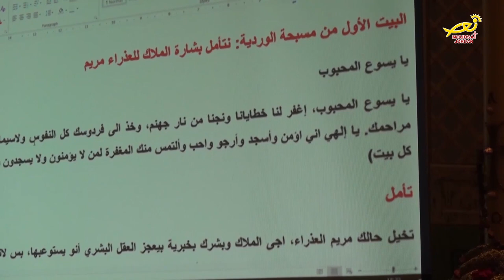نورسات الأردن : لقاءُ الصلاةِ الشهري في كنيسةِ سيدةِ البشاره ببيتْ جالا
بمشاركة الكثير من ابناءِ الرعايا في فلسطين ، وبتنظيمٍ من الأمانةِ العامة للشبيبةِ في فلسطين ، أقيمَ في كنيسةِ سيدةِ البشاره ببيتْ جالا لقاءُ الصلاةِ الشهري ، وذلك تحت عنوان – لا تتركْ أمَك – المزيد مع مندوبتنا في القدس مارلين الحدوه .